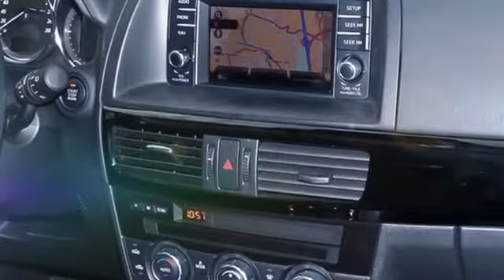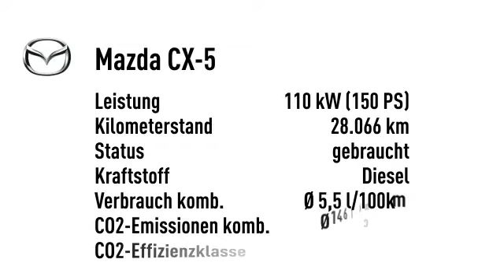Mazda CX-5 2.2 AWD *NAVIGATION*AUTOMATIK*BOSE*